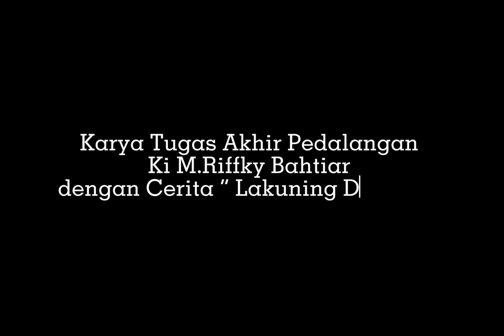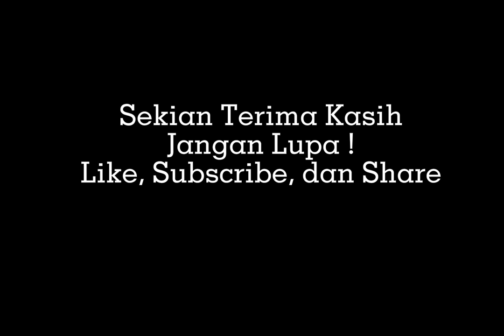“Lakuning Dharma”- Karya Tugas Akhir Seni Pedalangan Ki M. Riffky Bahtiar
Cuplikan Pagelaran Wayang Kulit Tugas Akhir Pedalangan Tahun 2023 oleh penyaji Ki M.Riffky Bahtiar